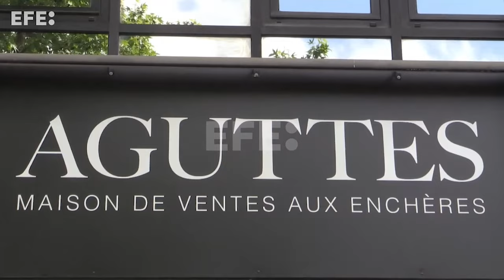Incautan balón de oro de Maradona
Sigue las Noticias